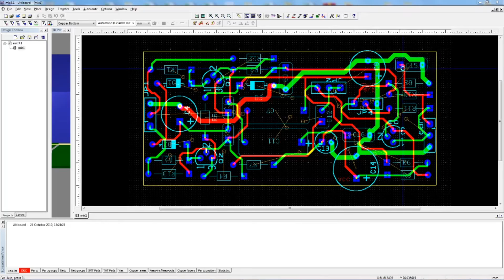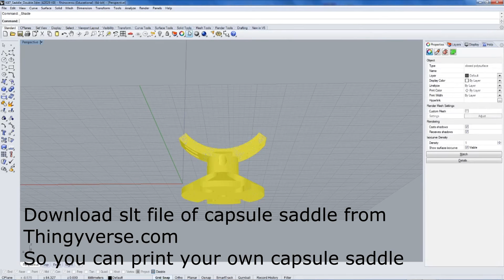Make your cheap microphone sound like a $300 Mic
This mod is based on the Pimped Alice schematic.